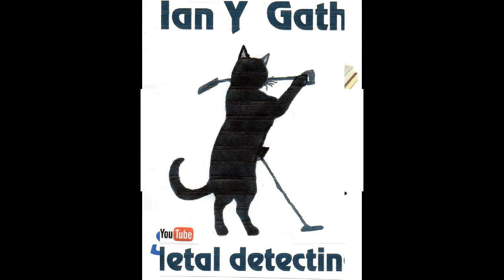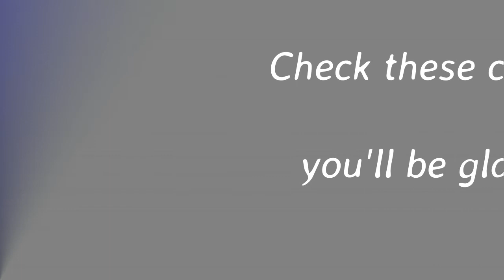Recipes and entertainment shout outs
This video is intended for an adult audience aged 18+